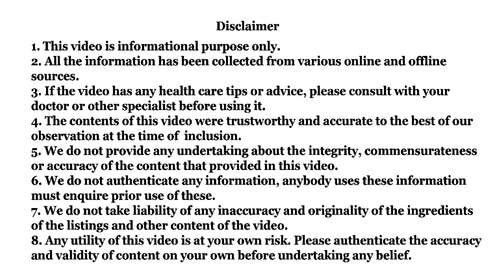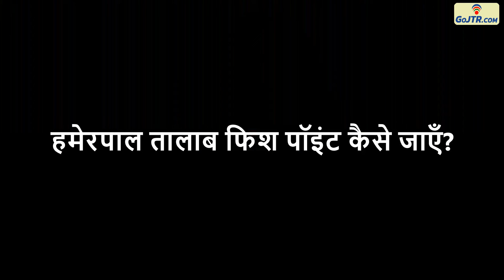Have you seen fish with cat-like mouths? | History of Hamerpal Lake Catfish Point Kumbhalgarh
If you want to see millions of cat-like fish, then you have to go to Fish Point near Kumbhalgarh. This fish point is known as Hamerpal Talab or Lake. Hamerpal Lake was built by the first Maharana of Mewar, Hammir Singh Sisodia, in the thirteenth century. This place is a great place for entertainment. Millions of South African catfish are present here.